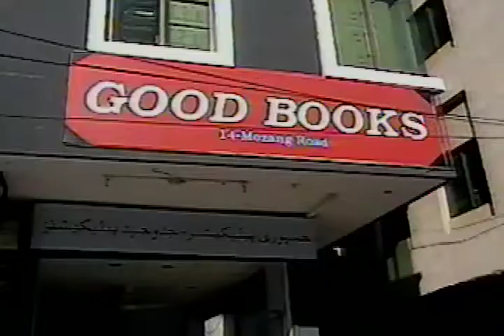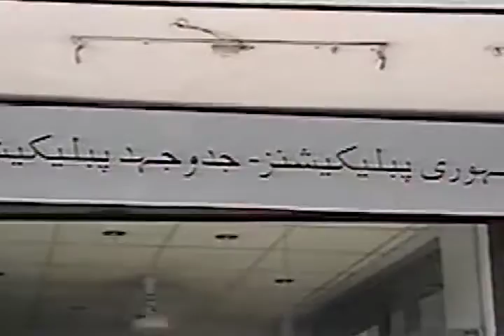Farrukh Sohail Goindi at the launch of Good Books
Farrukh Sohail Goindi at the launch of Good Books, a joint venture of Jumhoori Publications and Jad-o-Juhd Publications
2nd April 2006